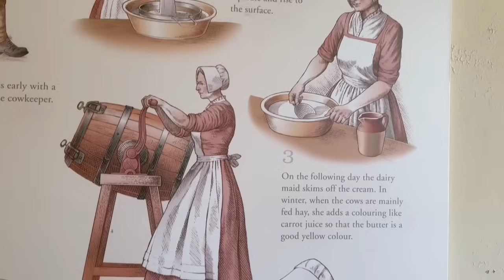20240120垃圾徵費怨聲載道，特首拍板緊急叫停，原來唔係同民意有關，係同二十三條有關！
二年合約 最平港幣32元/月
一個月免費

邁向七週年！